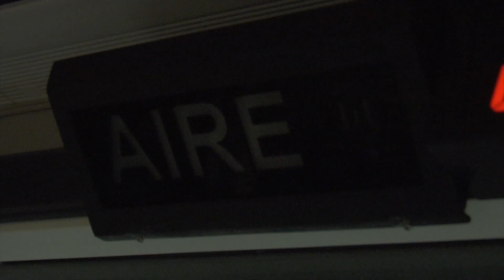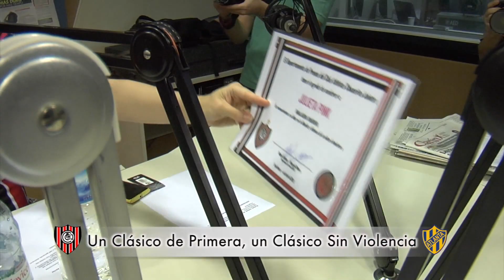Un clásico de primera, un clásico sin violencia. Metro y Medio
Las Secretarias de Prensa de Chacarita y Atlanta estuvieron presentes en el programa de radio Metro y Medio.
El objetivo, difundir y convocar a los hinchas para disfrutar el clásico en paz y sin violencia.
Julieta Pink (de familia funebrera) y Sebastian Wainraich (reconocido hincha bohemio) se pusieron las camisetas de sus respectivos clubes y se dieron la mano para difundir este mensaje.